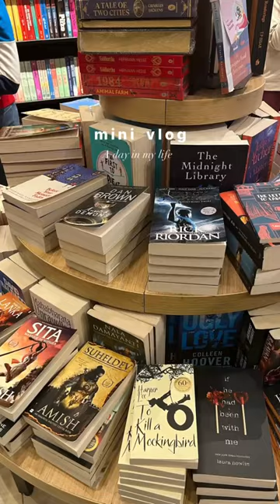A day in my life